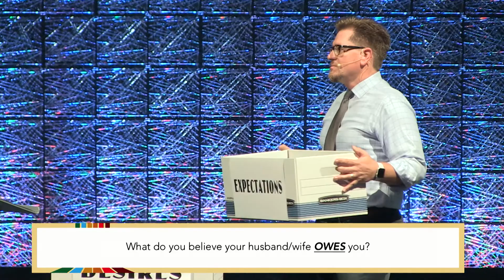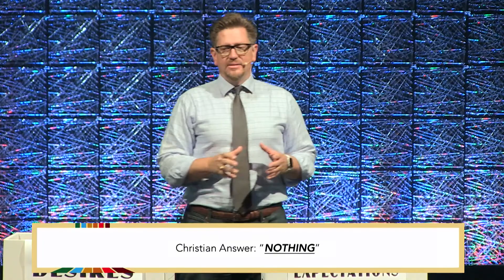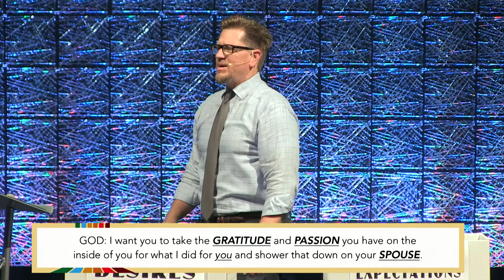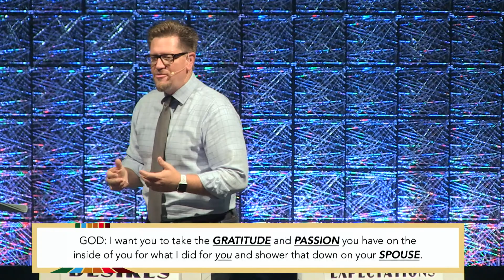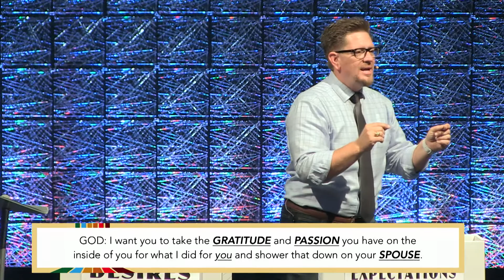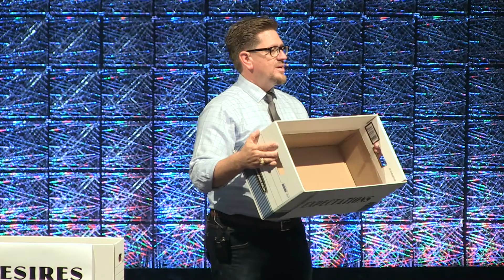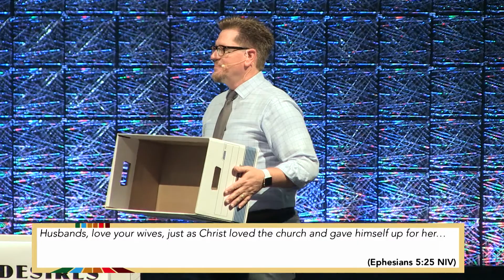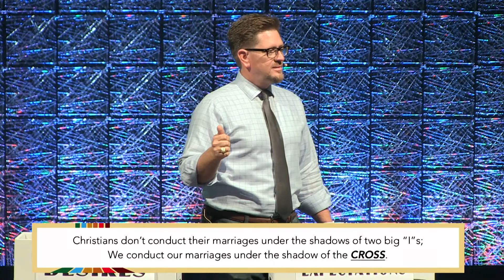Life-Giving Marriage (We Are Family, Part 2)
Series: We Are Family, Part 2
Speaker: Pastor David Wright

“Linking People and God Together for Life”. That was the vision of Life Link Church when it began in 2006 with a group of 30 adults and 20 kids lead by Pastor David Wright. Since that time, the vision has remained the same as our church has grown to the setup phase and into a building of our own in preparation for multi-site campuses.

Life Link Church focuses on helping people from all walks of life and faith backgrounds make the life-changing “link” (relationship) with Jesus Christ and with a Christ-centered church family that would transform their lives forever. Through the life-giving message of the Gospel, the passion and joy of the weekend worship services, and relationships formed in Life Groups meeting throughout the week, Life Link Church has been blessed with consistent growth all along the way.